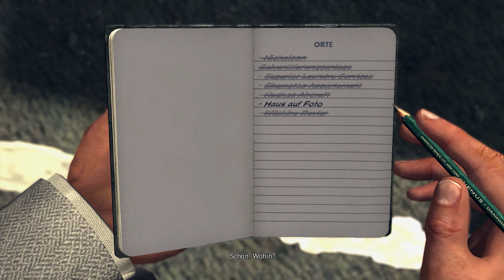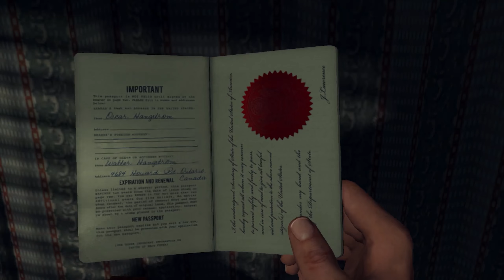L.A. Noire [56] | Unschuldige Cops ins Verderben gestürzt ★ Let's Play L.A. Noire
Titel: L.A. Noire
Entwickler: Rockstar Games
Publisher:  Rockstar Games
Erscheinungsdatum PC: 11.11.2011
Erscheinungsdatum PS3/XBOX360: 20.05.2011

CONVENTIONS:
DoKoMi: 30. April - 1. Mai 2016
Gamescom 2016 Köln: 17.08. bis 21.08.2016
Connichi 2016 Kassel: 16.09. bis 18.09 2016